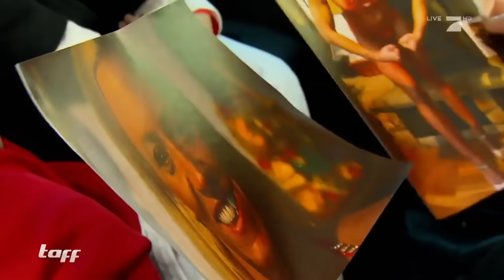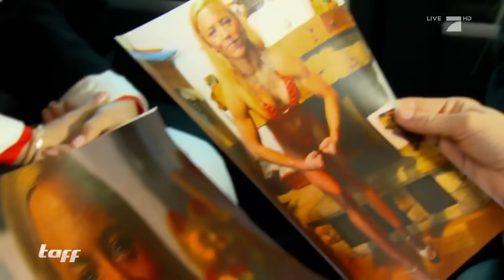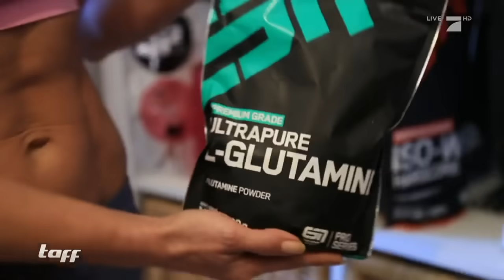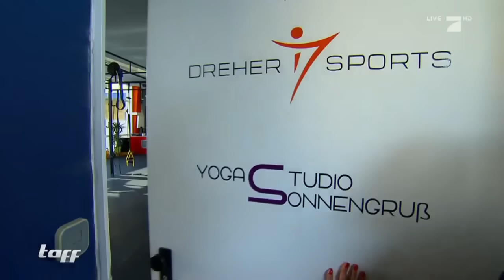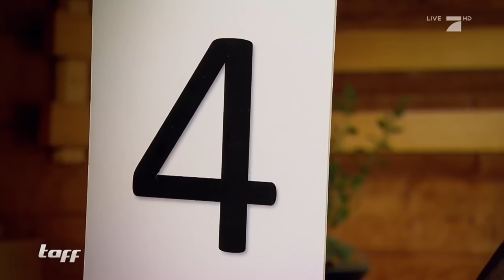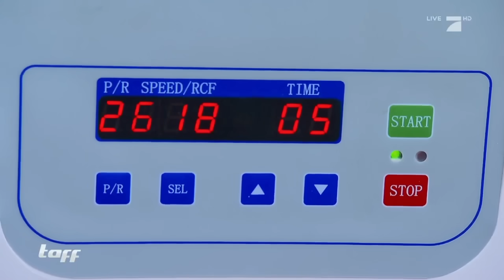Wer wird die Beauty-Queen? Battle der 5 Schönheitsideale (2/5) | taff | ProSieben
Fünf Frauen kämpfen um die Krone als Beauty-Queen. Katja setzt dabei vor allem auf einen gestählten, harten Fitness-Body.